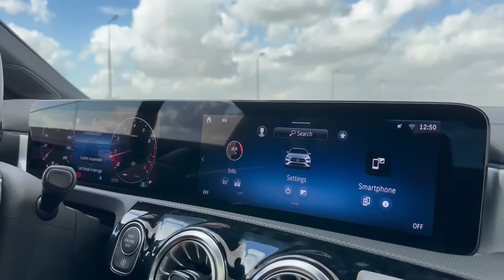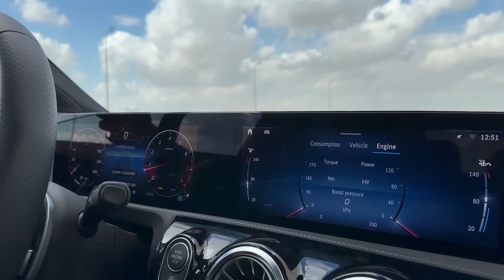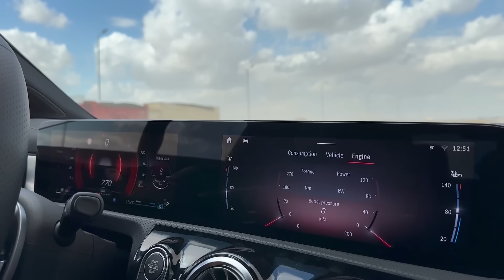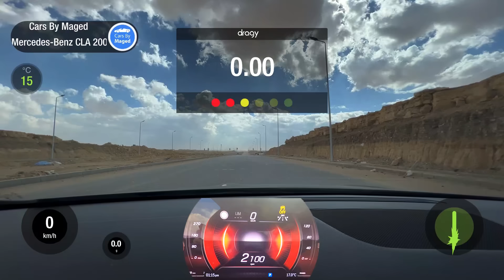The new Mercedes CLA 200 AMG مرسيدس - شوف المفاجأة